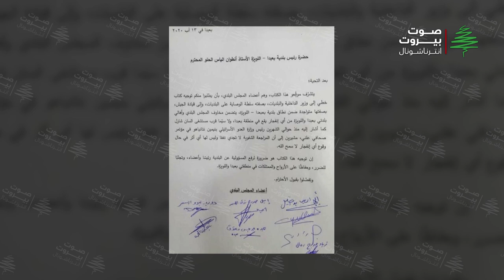الشويفات ومناطق لبنانية أخرى تعيش فوق "قنبلة موقوتة